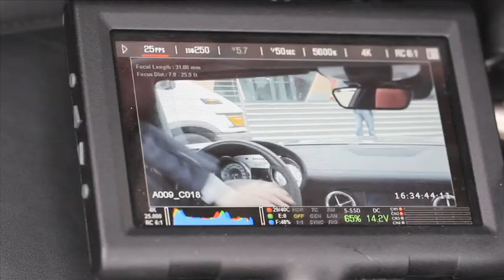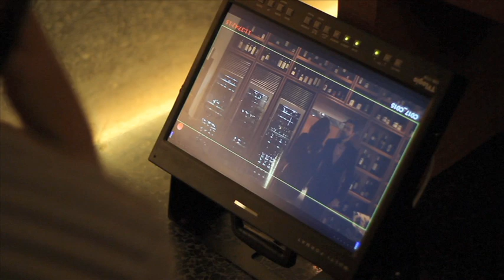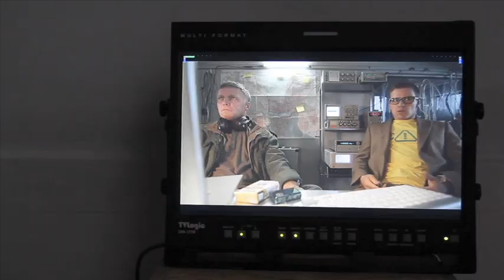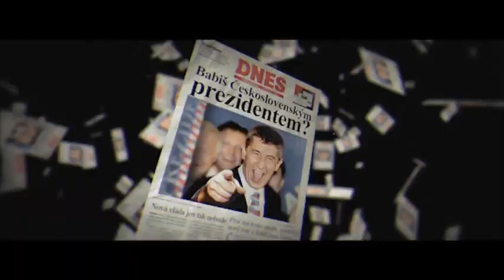Kandidát | Film o filmu